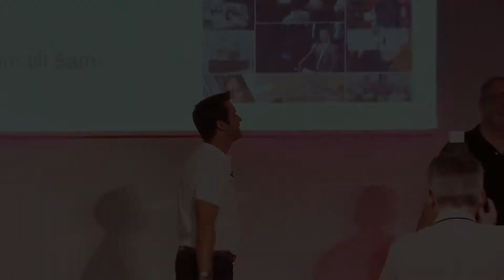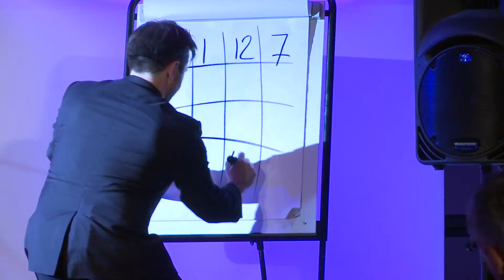Access Staff Day 2014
Highlights from the FY15 staff day at Milton Keynes thisisaccess.

588 people, 3 magic volunteers, 6 new businesses, 25 ten years awards, 5 twenty years, 2 twenty five years, 10 voted by you winners